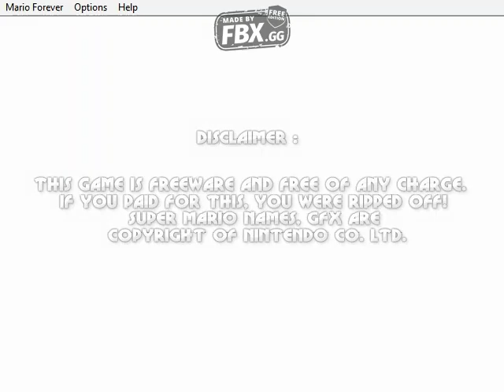Mario Forever F-Series:Gameplay of world F1 and F2 by MilesYT.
Game:Mario Forever F-Series
Made by:MilesYT
World:F1 and F2
Difficult:Medium/Hard
Released in:2023
240-600 views   OR  8-10 likes/11-15 hours watchtime=continue game